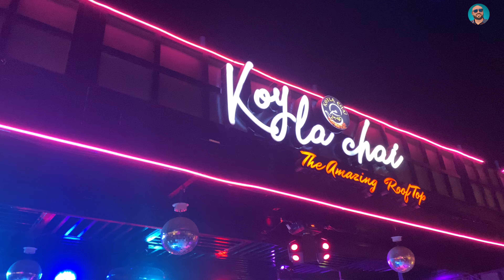Koyla Chai | Hi Tea Buffet | Food Review | Clifton Road Block 2 Karachi | Abdul Qadir Ashrafi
Hi Tea Buffet at our Roof Top
New Exciting Menu, 25 Dishes in Price of 1300 Rs Only!
Every Friday, Saturday & Sunday.

Free Background Music for Videos

Keep Smiling Every Times And Every Days

Ignore Tags.
Pizza
Burger
Pasta
Pani Puri
Chicken Briyani
Chinese Food
Noodles
Sweet Cakes
Chicken Wings